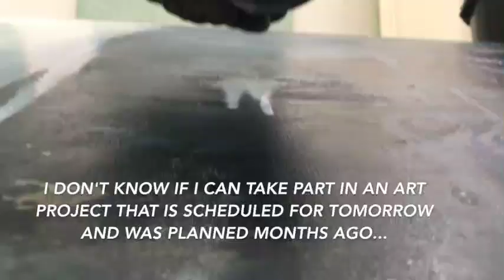Frauke Bohge @Corona Intra Views feinart berlin